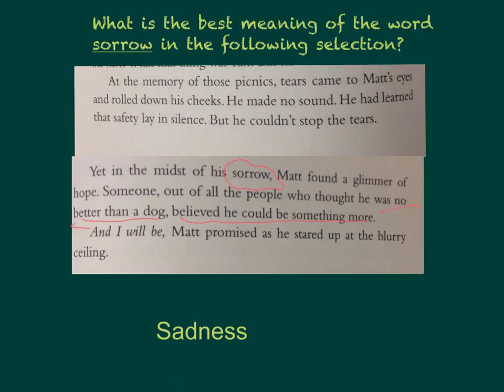HOTS context clues #3